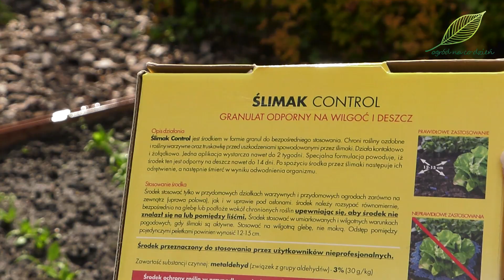Jakie słoneczniki zrywać? Dynie - kiedy są dojrzałe? Uprawa papryki w donicy. Ogród warzywny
Początek jesieni w warzywniku to głównie czas zbiorów, a tym samym porządków na grządkach.
Cały czas zbieramy więc pomidory. Im chłodniejsze noce i wilgotniejsze powietrze, tym większe prawdopodobieństwo wystąpienia chorób grzybowych. Zauważyłam, że najbardziej odporne są odmiany koktajlowe, które same się nasiały. Co roku zostawiam kilka takich okazów na grządkach, ponieważ z nich pomidory można zbierać do pierwszych przymrozków.
Papryka jest bardzo wrażliwa na zimno, dlatego okres sprzyjający jej uprawie jest tak ograniczony. Na szczęście owoce papryki możemy zbierać, gdy tylko osiągną odpowiednią wielkość, niezależnie od koloru, czerwoną, żółtą czy zieloną. Dojrzeją i zmienią barwę na właściwą w domu. Uprawiając paprykę w donicach, możemy przenieść ją teraz w bardziej osłonięte, cieplejsze i słoneczne miejsce. Jest wtedy większa szansa, że owoce papryki dojrzeją na krzewie. Po tym sezonie jestem już w 100% pewna, że rośliny te można z powodzeniem uprawiać w większych donicach. W przyszłym roku będę je sadzić tak samo.
Do pierwszych przymrozków możemy też zbierać owoce oberżyny, nazywanej też bakłażanem. W tym roku mam u siebie akurat odmianę o małych, białych owocach, przypominających wyglądem jajka. Nadają się już do zerwania. Oberżynę obcinamy z częścią szypułki, kiedy są już dobrze wybarwione i sprężyste, ale jeszcze nie miękkie. Okazuje się, że uprawa tych roślin również udaje się w większych pojemnikach.
Koniec września to dla mnie też czas zbiory słonecznika. Jego niełupki są smaczne i zdrowe. Szczególnie dzieci lubią go wyskubywać. Jest to znacznie lepsza przekąska podczas oglądania filmów czy czytania książek niż chipsy i słodycze. Jeżeli miałabym wybierać, to znacznie bardziej smakuje mi słonecznik zerwany w momencie, gdy ta część kwiatu, dno kwiatowe, jest jeszcze zielone. Gdy jest żółte, niełupki słonecznika nie są już takie smaczne, przeznaczam więc te nasiona na przyszłoroczne wysiewy lub karmę dla ptaków w mroźne, zimowe dni. Z ciekawostek warto wiedzieć, że garść wyłuskanego słonecznika ok. 50 g. to 230 kalorii. Całkiem sporo, bo ziarna te są tłuste. Ale zawierają wielonienasycone kwasy tłuszczowe i dużą dawkę witaminy E oraz inne witaminy i mikroelementy. Uważa się, że taka garść nasion słonecznika zaspokaja dzienne zapotrzebowanie na witaminę E w 139%.
Ciepłolubną rośliną w naszym warzywniku jest także fasolka szparagowa. Obrywamy strąki, a resztę roślin wyrzucamy. U mnie na zagonie rośnie jeszcze kilka krzaczków wysianych pod koniec lipca. Nadal kwitną. Jeżeli w miarę ciepła pogoda utrzyma się jeszcze przez kilka tygodni, jest szansa, że strąki dojrzeją i czeka mnie kolejny zbiór w październiku.
Pamiętajmy, że przed przymrozkami musimy też zebrać wszystkie warzywa dyniowate: dynie olbrzymie, cukinie czy patisony. Jeżeli na naszych grządkach dojrzewają jeszcze cukinie, uważajmy na ślimaki. Te bez skorupek niszczą nie tylko kwiaty, z których potem nie wyrastają żadne owoce, ale mogą pożreć nawet całkiem dużych rozmiarów cukinię, tak jak tutaj.
Dynie zbieramy, gdy skórka stwardnieje i zmatowieje. Obcinamy je tak, aby przy owocu pozostała jak najdłuższa część szypułki. Warto potem obchodzić się z nimi ostrożnie, jeżeli planujemy przechowywać owoce dyni przez dłuższy czas. Najmniejsze uderzenie może spowodować, że nie będą się one już do tego nadawały.
Dopóki jednak nie są zapowiadane przymrozki, cały czas dbamy o nasze uprawy pozostawione na grządkach. Odchwaszczamy je i podlewamy, gdy opady deszczu są niewystarczające.
Jeżeli wysialiśmy szpinak, rokiettę siewną czy rukolę na poplony, również regularnie je podlewamy. Podczas kiełkowania roślin, podłoże powinno być stale wilgotne. U mnie już widać szpinak wysiany 3 tygodnie temu. Dosieję jeszcze rzodkiewkę. Jest to warzywo najłatwiejsze w uprawie i najszybciej rosnące. Kiełkuje mniej więcej po 3-4 dniach, a do zbioru będzie gotowa, w zależności od odmiany, po 3-5 tygodniach.
Wysiewając poplony musimy jednak zwrócić uwagę na wspomniane już żarłoczne ślimaki, szczególnie  ślimaki nagie. W ciągu jednej nocy potrafią one zjeść wszystkie młodziutkie rośliny, które dopiero co wykiełkowały. Czasami winimy za to złe nasiona, a tymczasem wszystko jest winą tych szkodników. Warto nawet co wieczór sprawdzać zagony i jeżeli je zauważymy, wyłapać ręcznie. Możemy też zastosować pułapki piwne lub obsypać zagony popiołem lub piaskiem, które spowolnią przemieszczanie się ślimaków. Dostępne są też preparaty w postaci granulatu, które działają na szkodniki kontaktowo i żołądkowo przez mniej więcej 2 tygodnie.